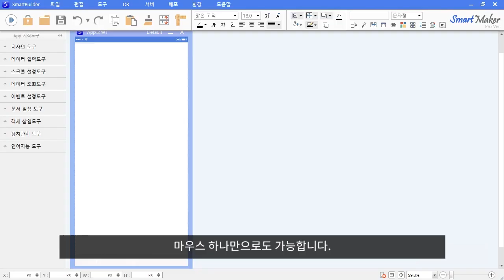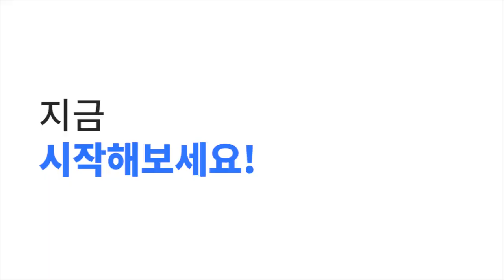비전공자도 30분만에 앱 만든 비법! 대공개! 안드로이드도 iOS아이폰도!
워드 정도만 쓸줄 안다면, 노코드 솔루션 '스마트메이커'를 무료로 다운로드 받아서, 당신도 이 시대의 최고의 스펙인 앱을 만들어서, 강력한 경쟁력을 확보할 수 있습니다.